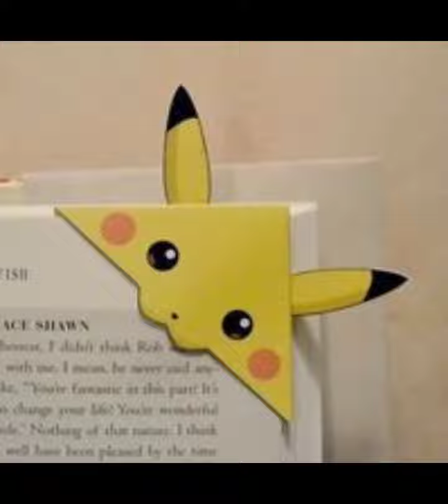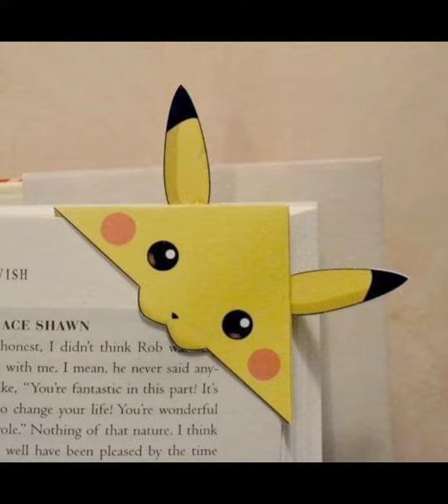how to make amazing bookmarkers |ideas | making